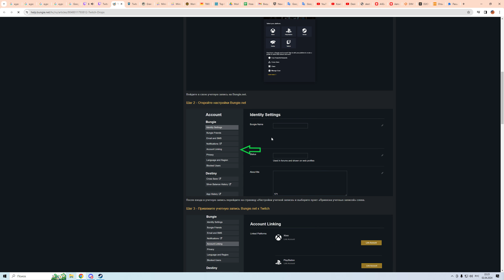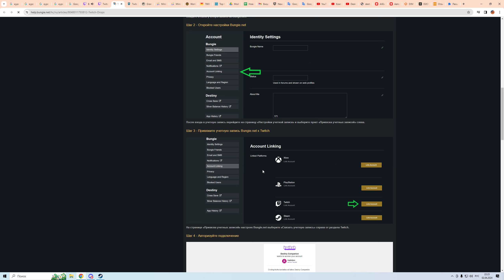Награды за просмотр трансляции на twitch Destiny 2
Инструкция как прикрепить к вашей игровой учётной записи на сайте bungie.net вашу учётную запись от twitch